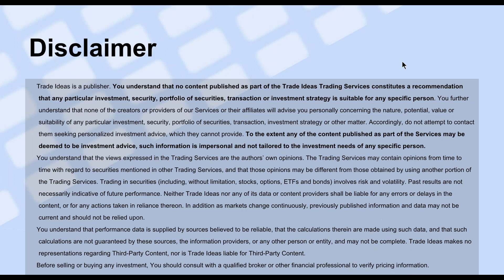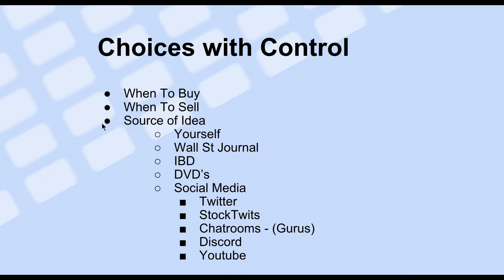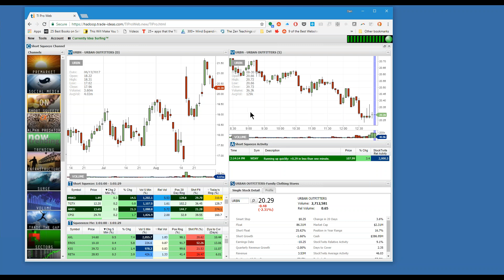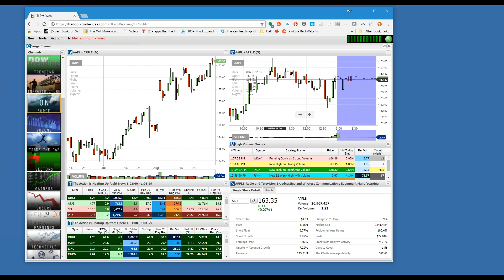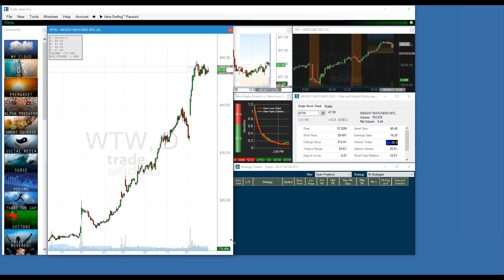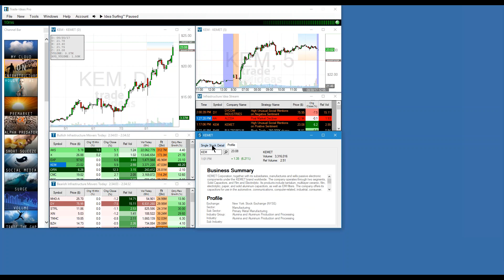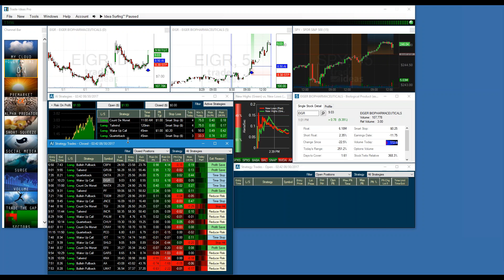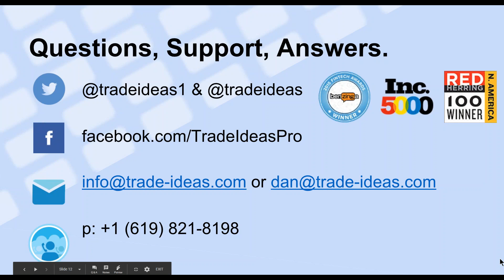2017 08 30 14 02 Weekly Q A Demo webinar